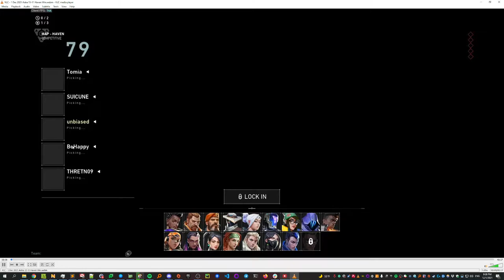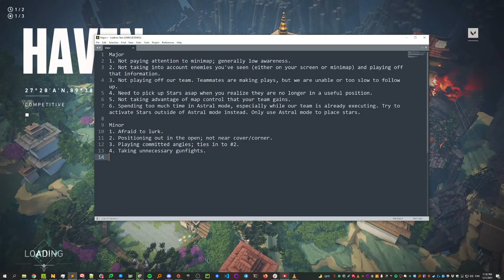Haven Astra unbiased